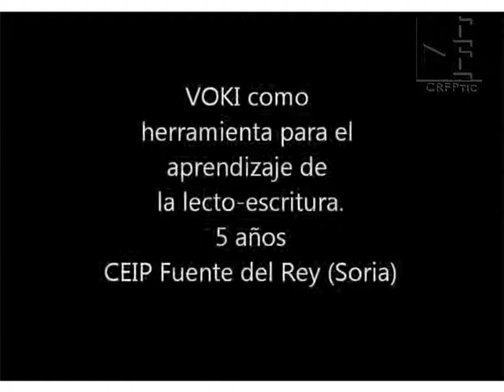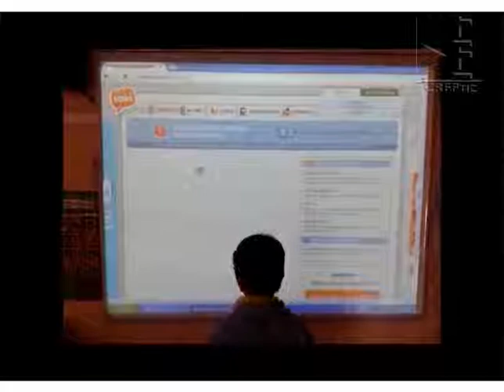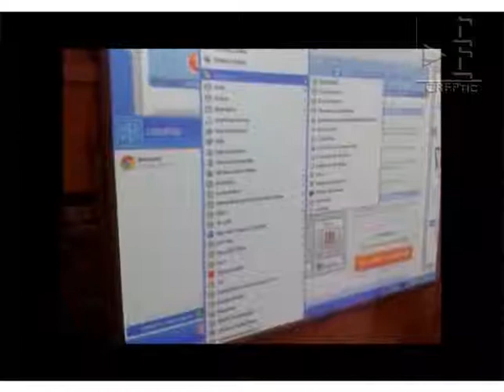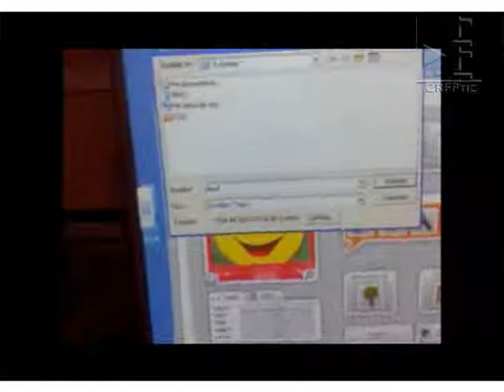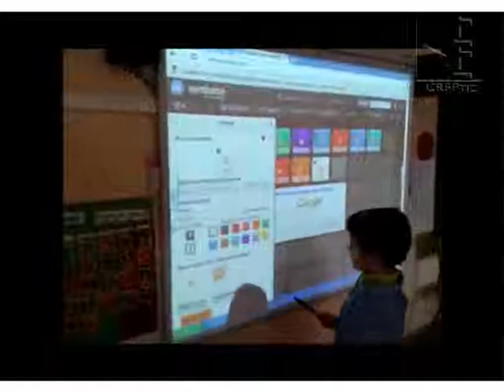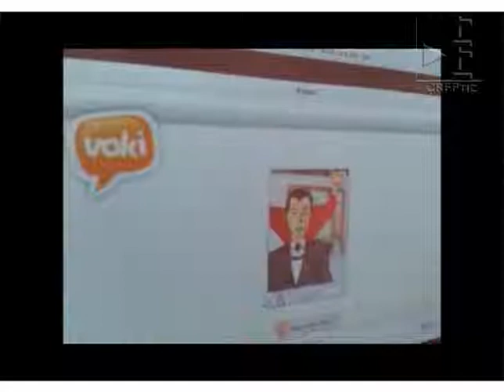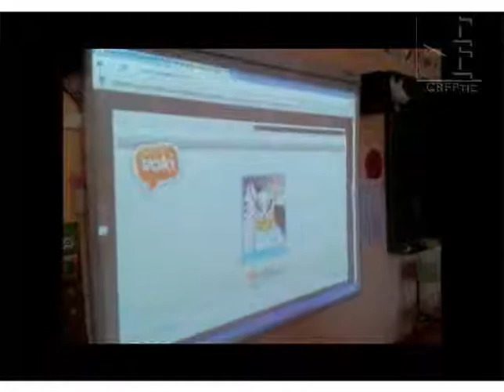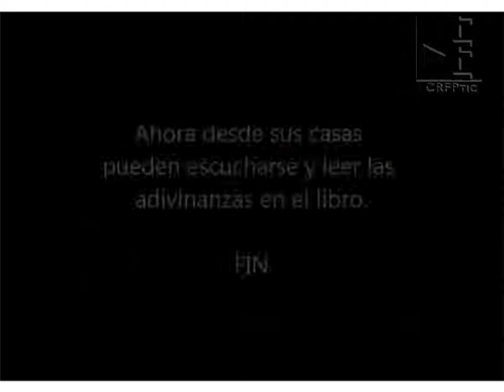Blog Soñando Sonrisas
Blog de la profesora Aurora en el CEIP Fuente del Rey (Soria) con alumnos de Infantil